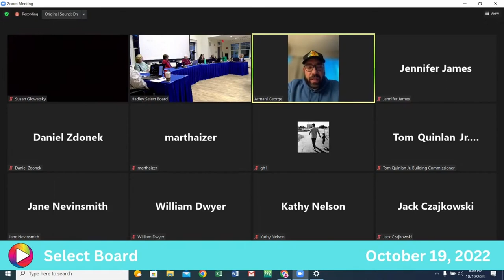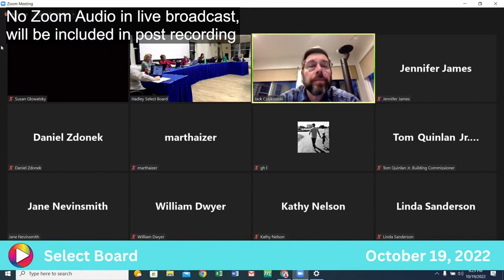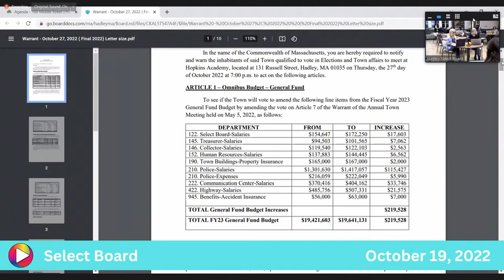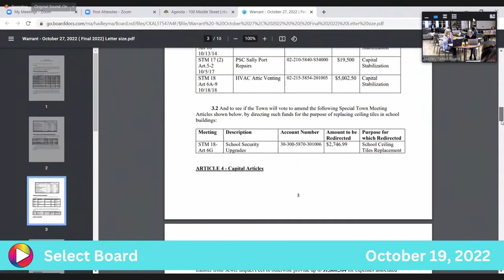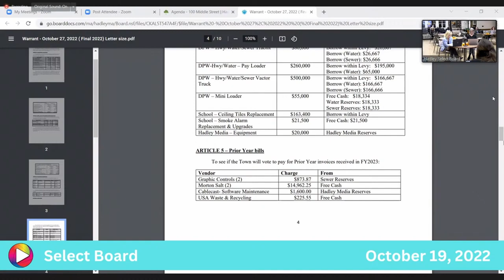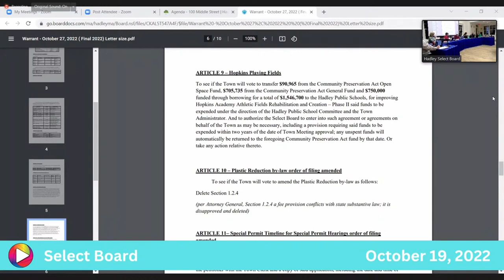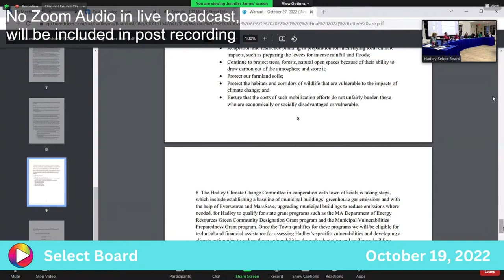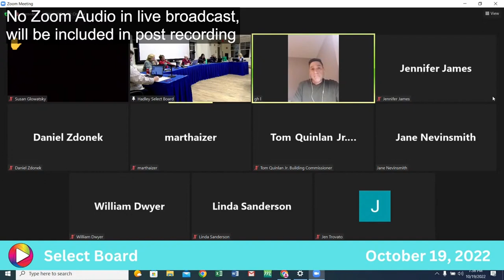Select Board: 10-19-22 - With Corrections